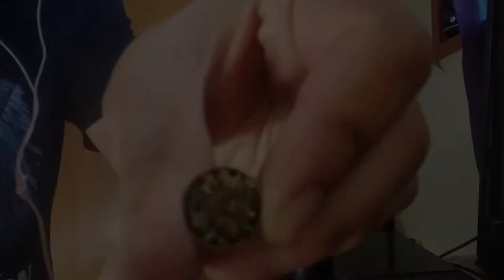Chill Cones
Song: mind flip